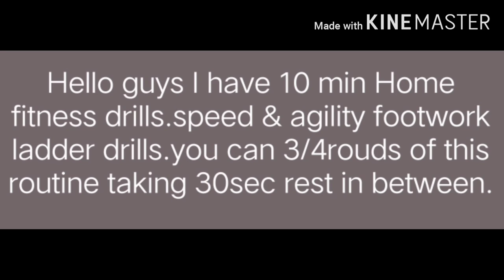Home fitness ladder drill.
This sets of exercise is good for increasing endurance and stamina